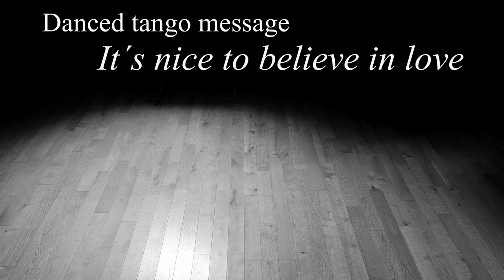Fausto & Stephanie dancing to "Mensaje" by Anibal Troilo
October festival at Tangoclub Corazon Freiburg i.B / Germany. Showdance with Fausto & Stephanie.  Video and editing: Hermann Steigert (Nikon Z9)